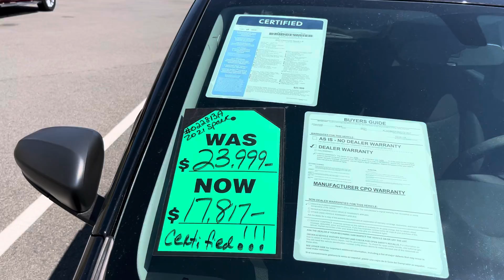2021 Spark for Robert!